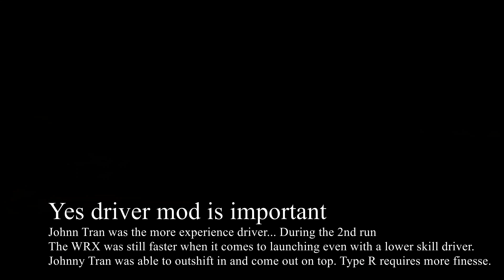TYPE R 2017 VS SUBARU WRX RACE!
Johnny tran back at it again in mexico.

First pull
he is in the wrx
his gf in the type R

2nd pull
He is in the type R
GF in the wrx